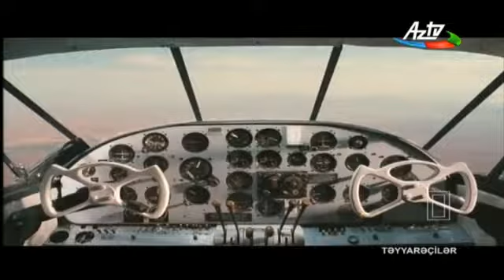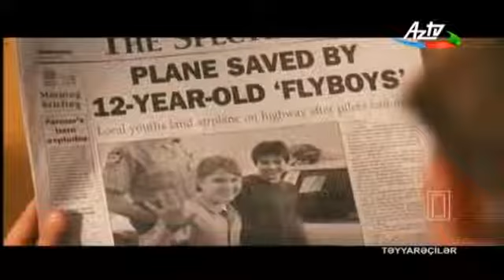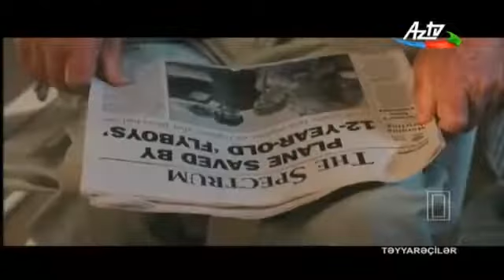Təyyarəçilər/ the flyboys 2008 (Azərbaycanca dublyaj)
Salam, Azərbaycanca Dublaj Filmlər kanalına abunə olaraq və bildirimləri açaraq yeni filmlərdən xəbərdar ola bilərsiz.